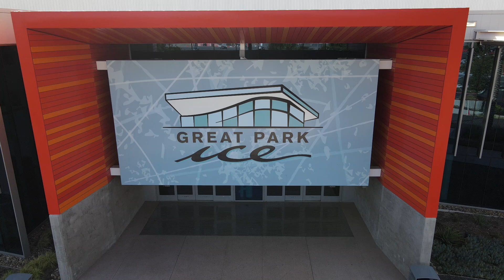Great Park Ice Irvine- Droneshot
Droneshot specializes in aerial real estate photography and videography in the Orange County/Los Angeles and San Francisco Bay Area. Photos and videos are available for purchase
DJI_0158